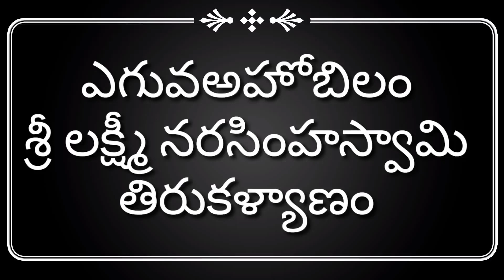ఒరేయ్? బుజ్జి కన్న? ఎగువ అహోబిల నరసింహస్వామి కళ్యాణం చూసొద్దాం రండి || skgs channel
eguva ahobila lakshmi narasimhaswamy kalyanam                                                                         ఎగువ అహోబిలంలో వేంచేసియున్న మూల విరాట్ కు ఉగ్రనరసింహస్వామి అహోబిల, అహోబల, నరసింహస్వామి, ఓబులేసుడు అని పిలుస్తారు. గరుడాద్రి, వేదాద్రి పర్వతముల మధ్యన ఈ ఎగువ అహోబిల ఆలయము ఉంది           ఈ పుడమి మీద ఉన్న నాలుగు దివ్యమైన నరసింహ క్షేత్రాలలో అహోబిల క్షేత్రం ఒకటి. రాక్షసుడైన హిరణ్యకశ్యపుని సంహరించడానికి తన భక్తుడైన ప్రహ్లాదుని రక్షించడానికి స్తంభమునందు, ఉద్భవించిన స్థలమే ఈ అహోబిలక్షేత్రము